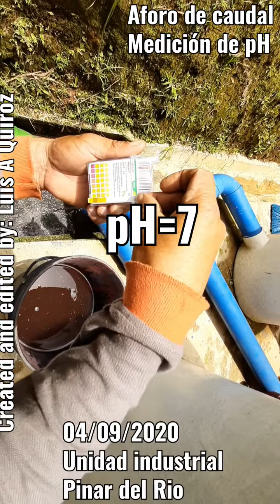Title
Video Editor